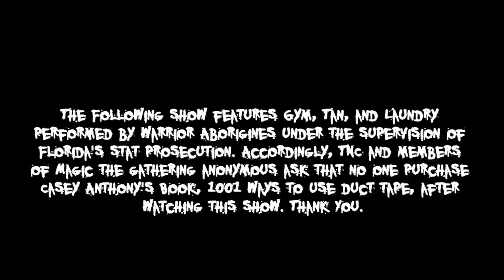Left 4 Dead Custom Map Gameplay - Precinct 84 pt 2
Join Sul, Grave, Poon and Democritus as we journey to find doughnuts at Precinct 84!